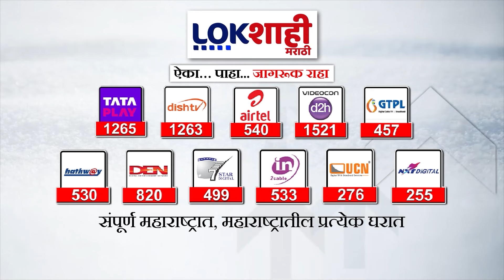Shrikant Shinde यांच कळव्यात जोरदार शक्ती प्रदर्शन,सर्वच पक्षातील कार्यकर्ते प्रचार रॅलीमध्ये सहभागी